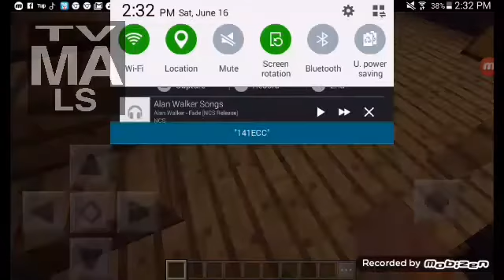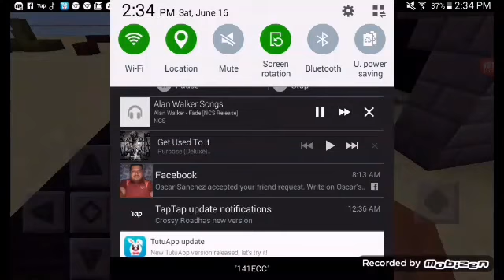Minecraft 3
I want wordon my videos